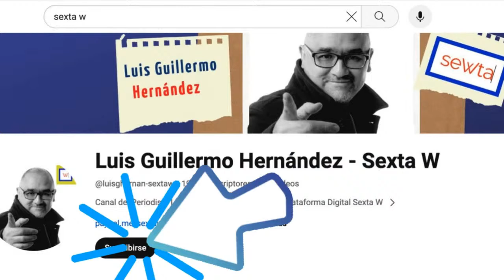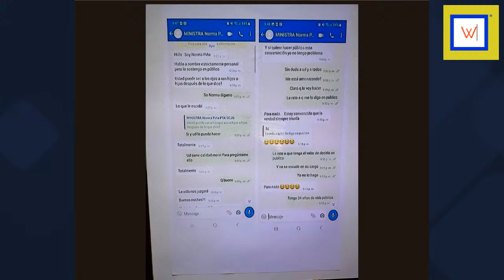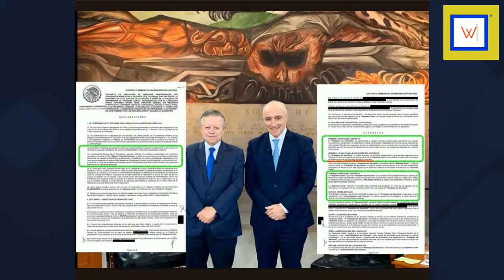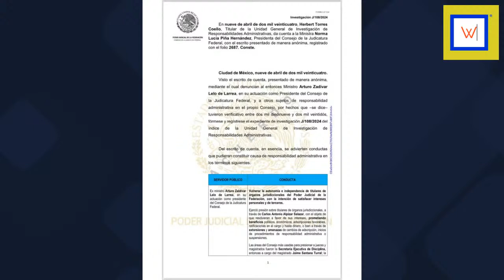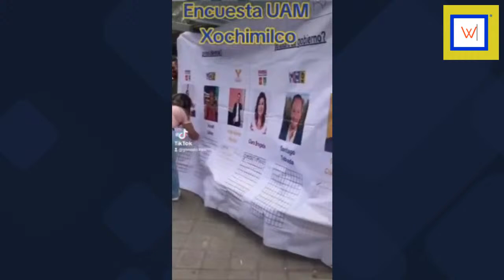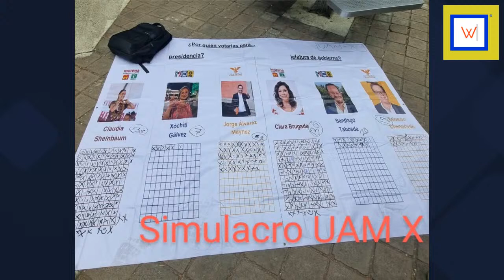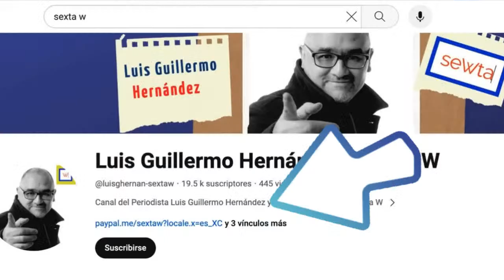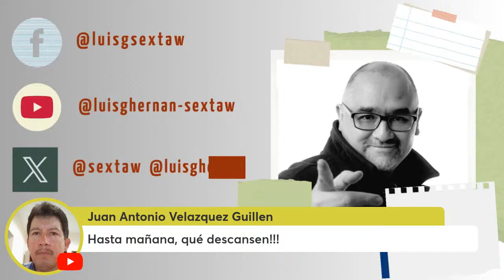¡La Corte persigue a Zaldívar!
Una charla con el Periodista Luis Guillermo Hernández

* El ataque de Norma Piña contra Arturo Zaldívar es ruin, miserable y artero, pero una excelente oportunidad para que el ex Ministro Presidente de la Corte revele a México toda la podredumbre que existe en el Poder Judicial. Las componendas, los grupos de poder, las redes de tráfico de influencia, la forma en que las oligarquías controlan ese aparato de Justicia de este país. ¡Que hable Zaldívar!

* En un ejercicio universitario, Claudia Sheinbaum arrasa en preferencias, pero el segundo lugar ya lo alcanza Maynez: la candidata del PRIAN se va hasta el tercer puesto. Nada alejado de lo que puede ocurrir en todo el país.